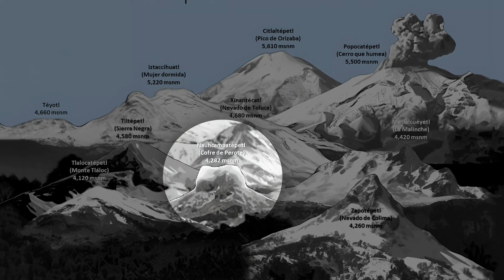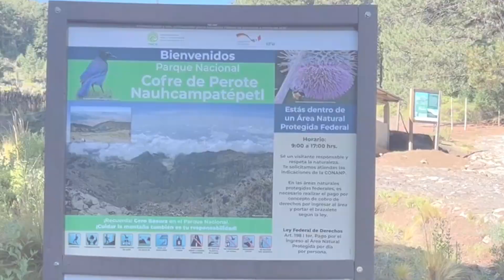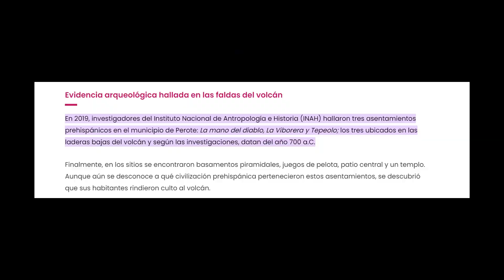CAMINATA AL COFRE DE PEROTE VERACRUZ | IamSerch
Hicimos una caminata ligera al cofre de perote, ubicado en el estado de Veracruz, en donde al llegar a su cumbre te encuentras con unas vistas espectaculares, su cima tiene una peculiar forma cuadrada como la de una corona, y es la única en el país que esta rodeada de antenas  televisivas nacionales, así como para retrasmitir señal. Acompáñame a esta aventura llena de emoción, y conozcamos juntos lo que guarda esta montaña.